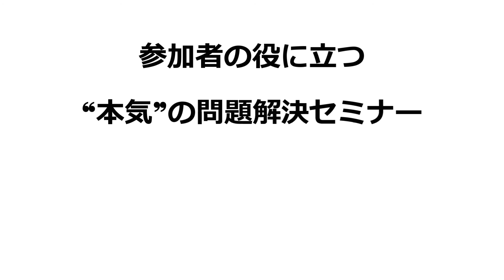【2020年 ITトレンド解説 その８ (8/8)】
2020年のITトレンド解説、第8弾です！

Topic7.「SIビジネスは苦境」
内容
・DXで、プロジェクトは小規模化
・求められるスキルが変わる
　マネージメント→フルスタック
・間接部門、PMを維持できない
・人材流失
・子会社化、チームの集合体